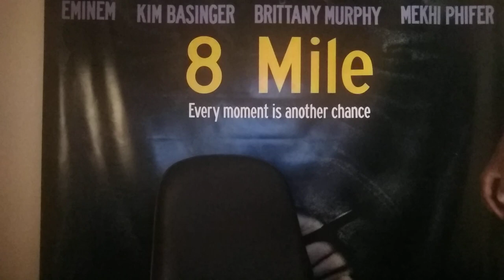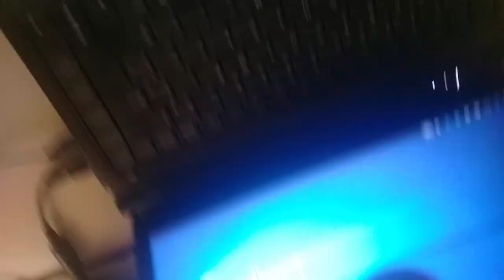10 MANEIRAS DE COMPOR UM RAP